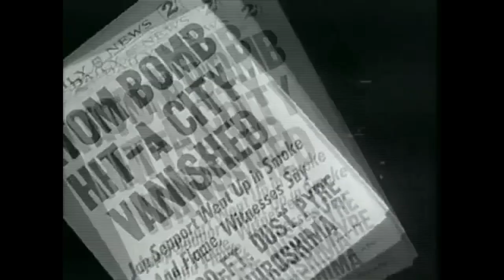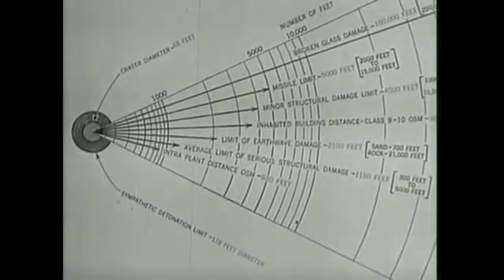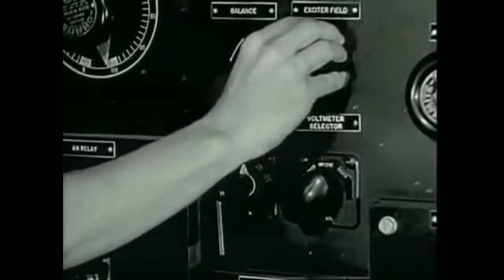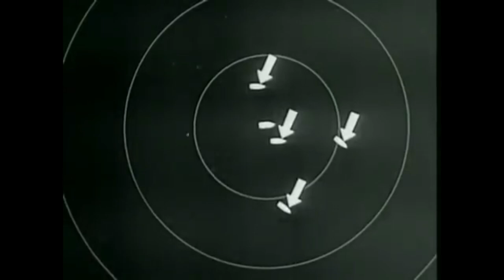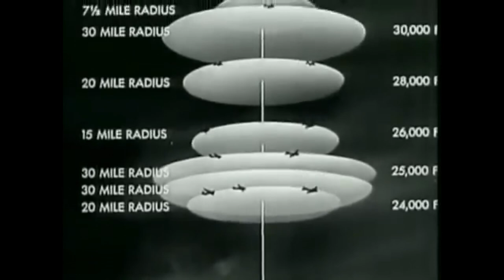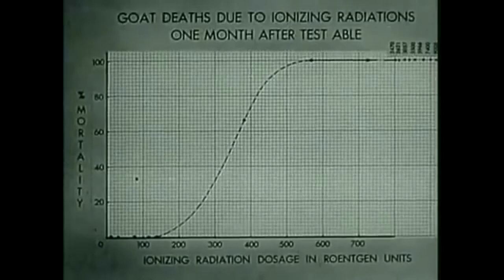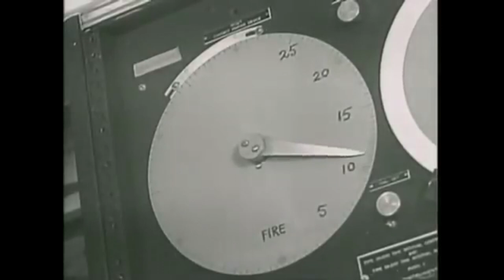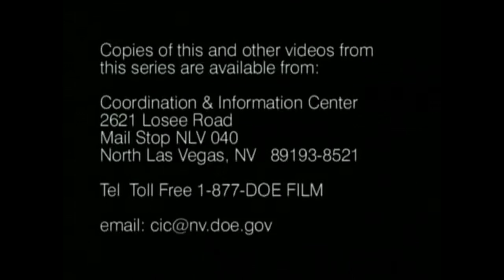Full Documentary The Story Of 5 Atomic Bombs Declassified Department of Atomic Energy Training Film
This set of videos comprises films that were previously compiled by the U.S. Naval Photographic Center and released by the Defense Nuclear Agency (DNA) in 1983. They provide an account of how and why the U.S. entered the atomic age. The videos also discuss the scientists who contributed to the understanding of the atom.

A highlight of the video is the excellent views of the TRINITY test, the first atomic explosion. Additionally, World War II military objectives and accomplishments of the Allied Forces in the Pacific are detailed along with the events that led to the bombing of two Japanese cities.

In 1946 the U.S. established the Pacific Proving Ground and conducted Operation Crossroads. The two-test operation (ABLE and BAKER) was designed to gain knowledge about the effects of atomic
explosions and to determine how an atomic bomb behaves when detonated under water. The view of the water plume from the BAKER test is awesome. A great deal of information was obtained by the Navy and Army Air Force from drone aircraft that sampled the mushroom clouds from the ABLE and BAKER tests.

0800084 - ATOMIC EXPLOSION, THE STORY OF FIVE ATOMIC BOMBS (REELS 1-6)
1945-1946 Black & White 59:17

0800085 - ATOMIC EXPLOSION, THE STORY OF FIVE ATOMIC BOMBS (REELS 7-12)
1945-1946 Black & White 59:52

0800086 - ATOMIC EXPLOSION, THE STORY OF FIVE ATOMIC BOMBS
(REELS 13-18)
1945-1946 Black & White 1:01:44